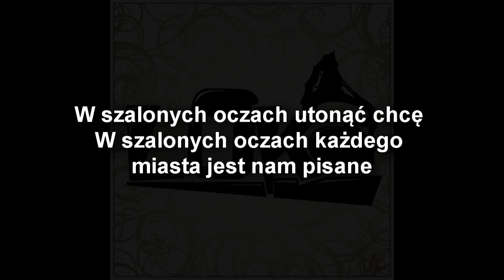LOKA Oczy miasta + [TEKST]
Podoba się? Chcecie więcej? Łapki UP!!!

Zespół Loka zagrał na balkonie na dniach Złoczewa 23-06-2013 Autor tekstu Grzegorz Porowski Kompozytor Kamil Mikuła.